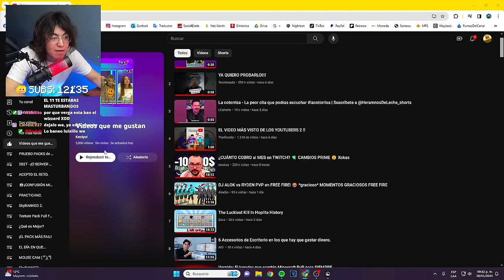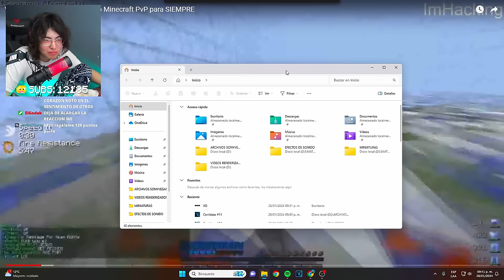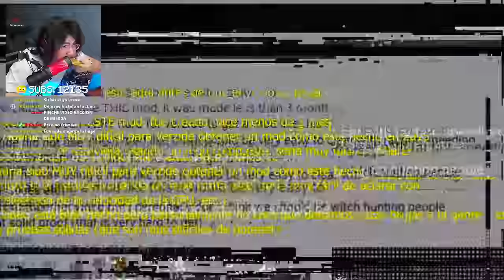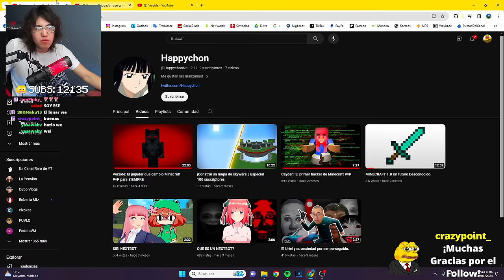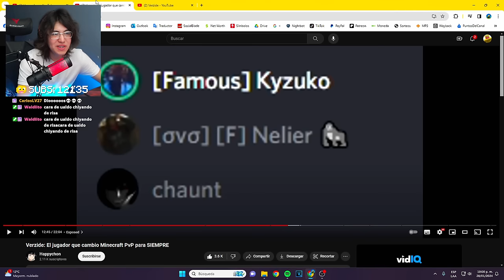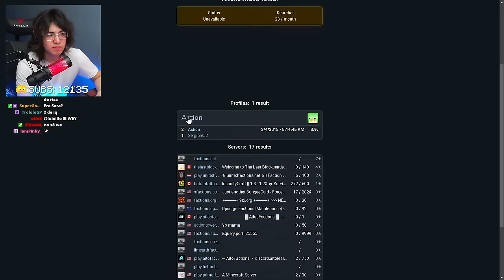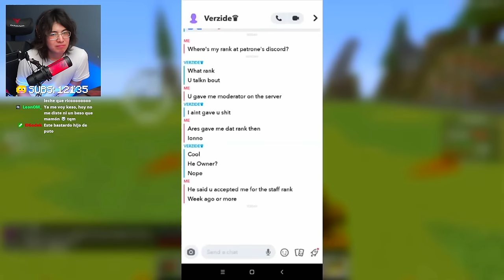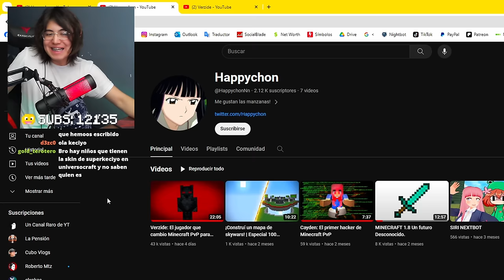¿VERZIDE cambió Minecraft PvP para SIEMPRE?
KECIYO reacciona a VERZIDE: El jugador que cambio Minecraft PvP para SIEMPRE.